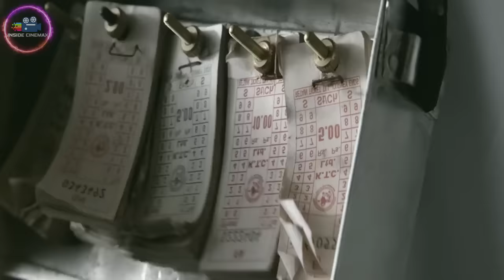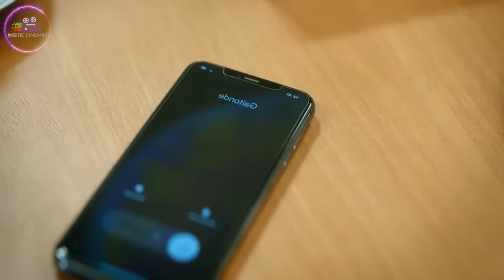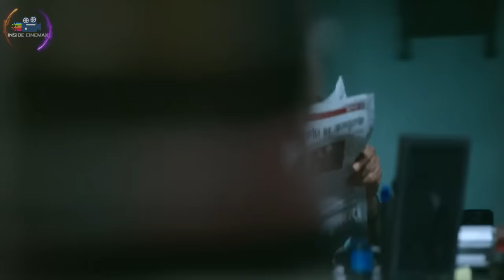ධර්ම යුද්ධය 2 😱 | ද්‍රිශ්‍යම් 2 2023 Movie Explained in Sinhala | Inside Cinemax Sinhala Review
⭕ Roshan Madhushanka ( Vocal Artist / Video Editor / Owner of Inside Cinema & Inside Cinemax )

𝙈𝙤𝙫𝙞𝙚𝙨/𝙏𝙑 𝙎𝙚𝙧𝙞𝙚𝙨
* 𝙍𝙚𝙫𝙞𝙚𝙬𝙨
* 𝙏𝙧𝙖𝙞𝙡𝙚𝙧𝙨
* 𝙎𝙪𝙗𝙩𝙞𝙩𝙡𝙚𝙨
* 𝘿𝙤𝙬𝙣𝙡𝙤𝙖𝙙